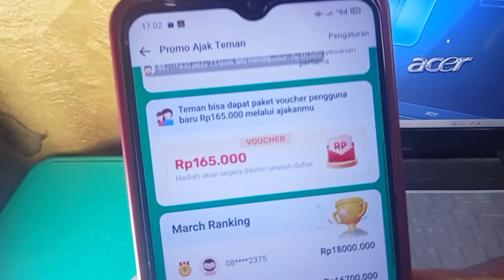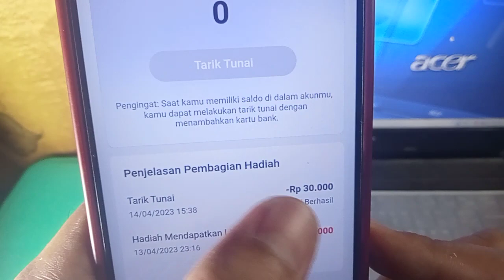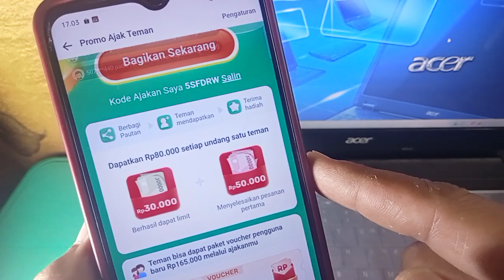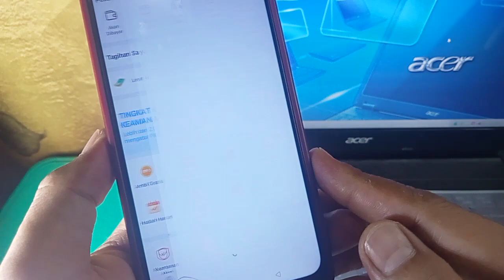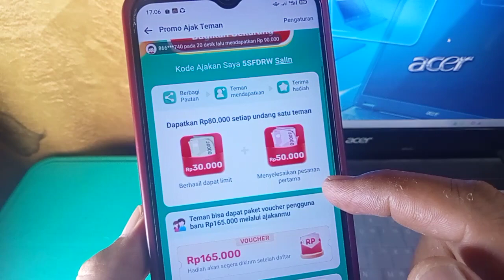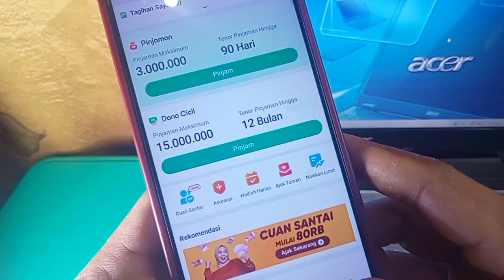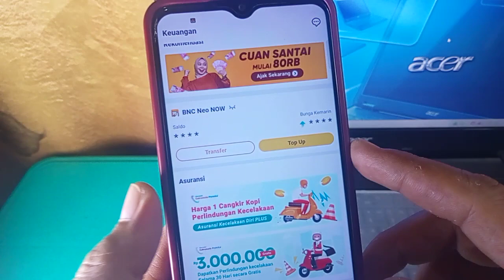LEGIT❗AJAK 1TEMAN 80.000 & 165.000 BONUS USER BARU! EVENT APLIKASI TERBARU ! APLIKASI PENGHASIL UANG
video ini membagikan informasi event aplikasi penghasil uang 2023 terbukti membayar. aplikasi penghasil uang undang teman, undang teman dapat uang 80.000 & daftar aplikasi dapat uang 165.000

referral : 5SFDRW

refferal : 5YOYNB
refferal : QFJU32
link event mingguan snack 2jt
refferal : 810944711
refferal : 01ANTGB68
yuk gabung di group telegram anton official